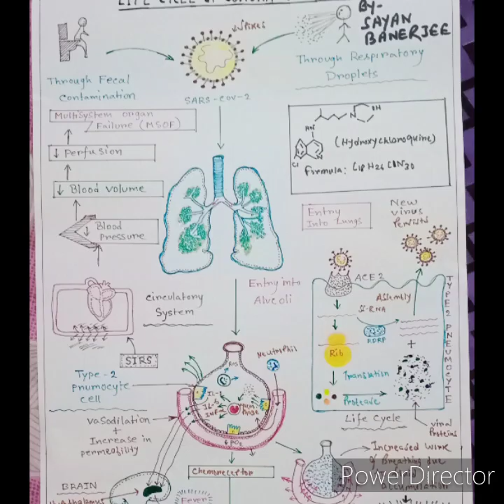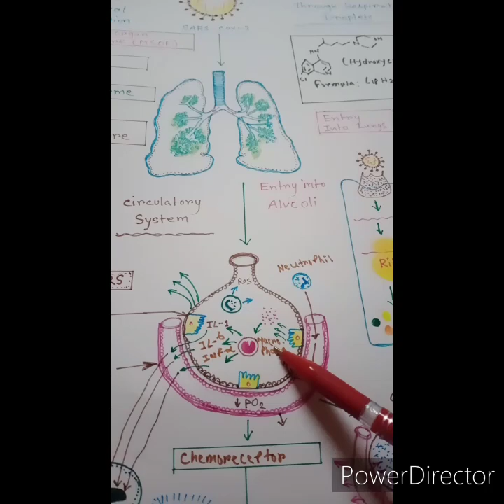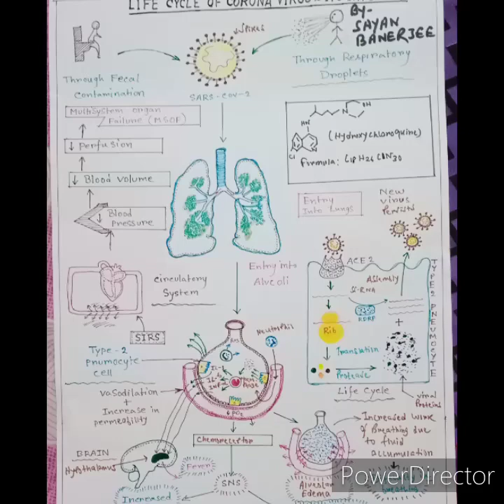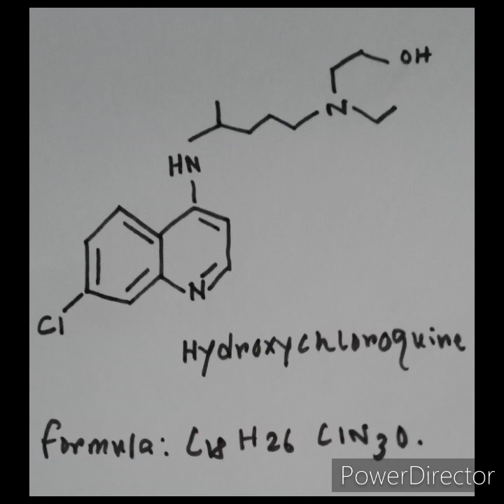corona virus lifcycle and infection(COVID-19) করোনা ভাইরাসের সংক্রমণ পদ্ধতি ও মৃত্যুর কারণ/sayan/